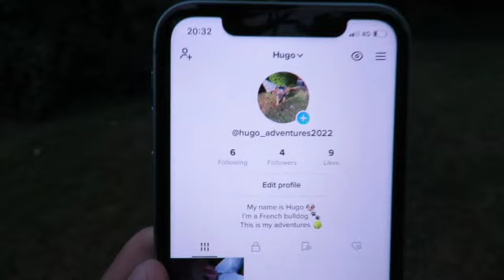Vlog 1-First video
Sunday 24th July 2022, walk at Clifton downs